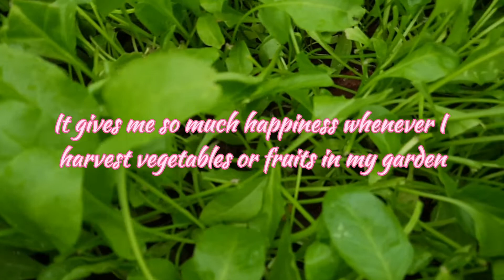Fresh and Organic Spinach and Amaranth leaves harvested in my Terrace Garden VD-185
Grow Leafy vegetables easily at home